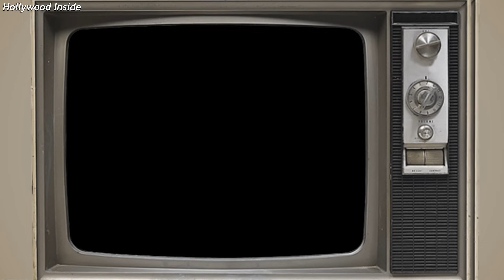20 UNBEARABLE CELEBRITIES NO ONE wants to WORK with!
20 UNBEARABLE CELEBRITIES NO ONE wants to WORK with!

Join us as we delve into the tumultuous world of Hollywood with a countdown of the 20 most unbearable celebrities that no one in the industry wants to collaborate with. From diva-like behavior to notorious antics, we've compiled a list of stars who've earned a reputation for being notoriously difficult to work with. Get ready for some jaw-dropping revelations and celebrity gossip as we spill the tea on these unforgettable personalities.